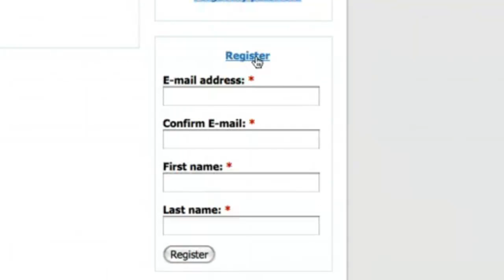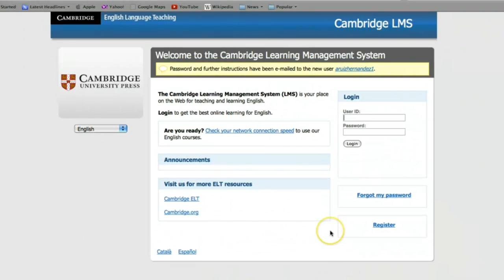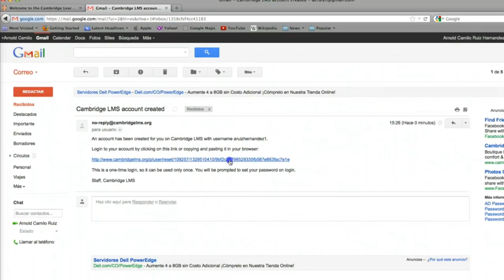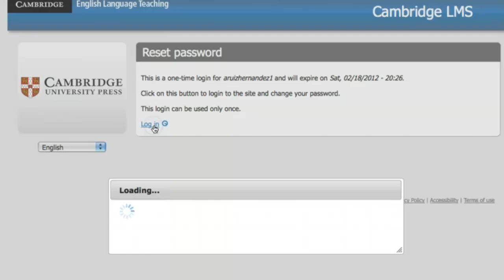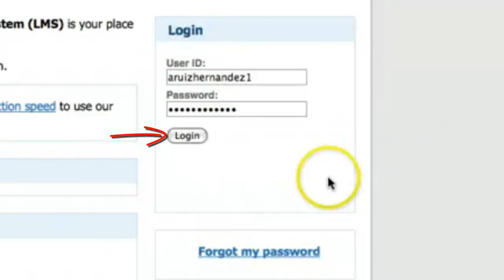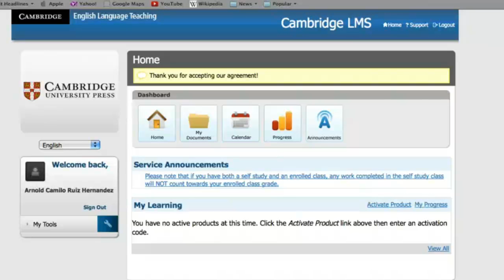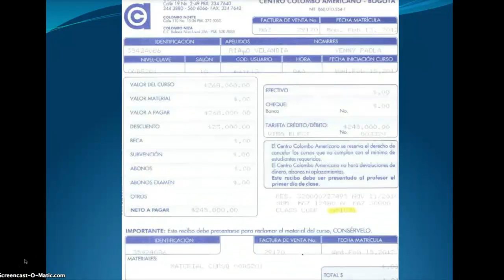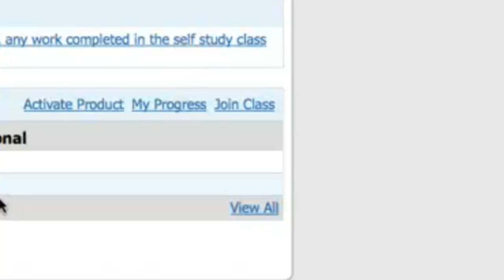CAMBRIDGELMS PLATFORM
CAMBRIDGELMS PLATFORM (registro, activación del libro, unirse a una clase)